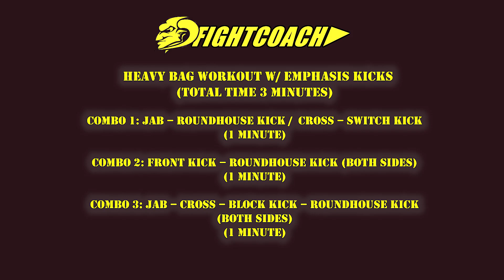Muay Thai/MMA Heavy Bag Workout: Kicks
This is a 3-minute round of three different combinations that emphasize kicks. When practicing this, it’s important to move and control the bag and know when to strike, so that the bag doesn’t move all over, out of control. Notice how coach “Deo” sometimes pauses and waits to finish a strike in a combo as the bag swings back. Or sometimes he changes angles to be better positioned, or switches performing sides to counter the movement energy of the bag. This type of training works on your timing and, to a degree, simulates a real opponent that also moves instead of staying stationery.

If you have a high fitness level, do 1 minute of each combo before moving on to the next, as shown on the video. To ease the level of difficulty, coach Deo’s recommendation is 40 seconds of each movement to arrive at a total time of 2 minutes. You could repeat the round after 1-2 minutes of rest, and do 5 rounds in total for a 10-15 minute workout (excluding rest times). 15 minutes matches the length of a professional muay thai fight.

Combo 1: Jab –Roundhouse Kick / Cross – Switch Kick 1 min
Combo 2: Front Kick – Roundhouse Kick (both sides) 1 min
Combo 3: Jab – Cross –Block Kick – Roundhouse Kick (both sides) 1 min

The bag in the video weighs 30 kg (66 lbs). The techniques are demonstrated using an angled heavy bag, but a standard bag will work well too for this workout.

Music by Dream of A Day: Density & Time, Ethan Meixsell: The Coming Storm & Double Helix, DJ Freedem: Cutting It Close